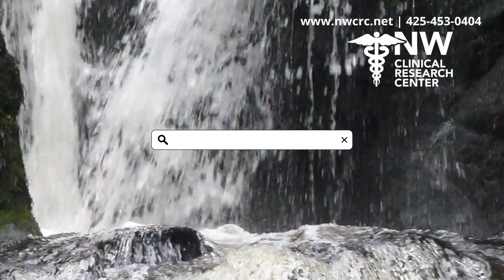Why do we need clinical trials?